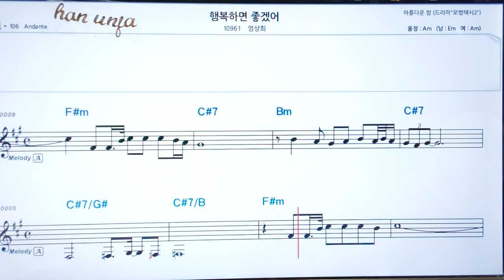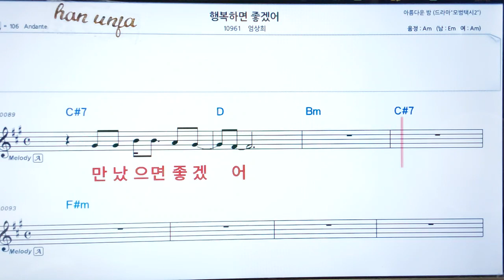💖 행복하면 좋겠어/영상희👍코드,악보, 코드 ,Karaoke*카라오케 반주